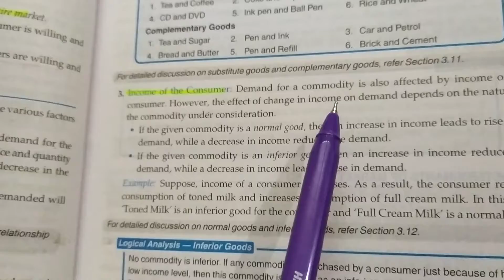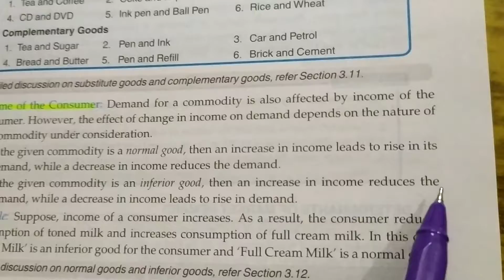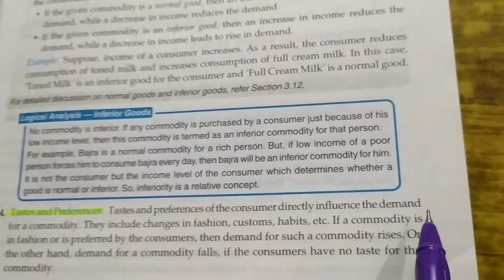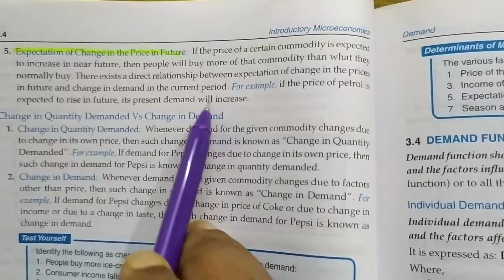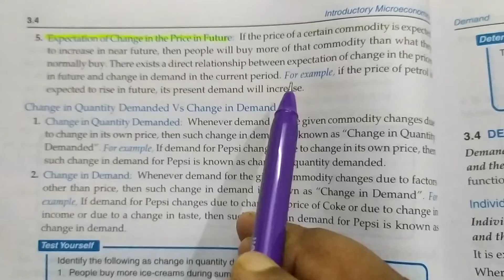Economics class 11/ Demand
Continued factors affecting demand